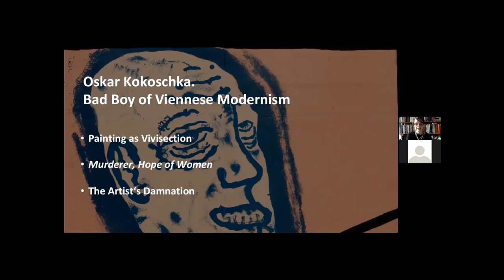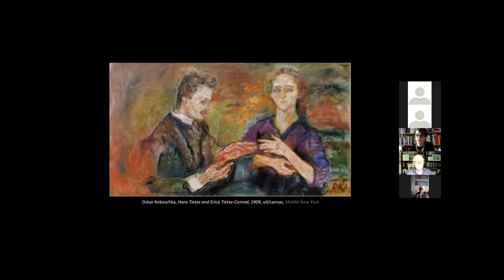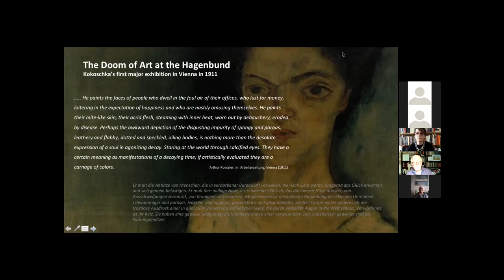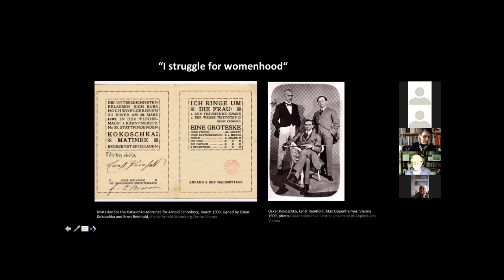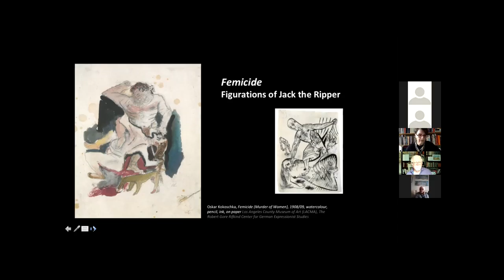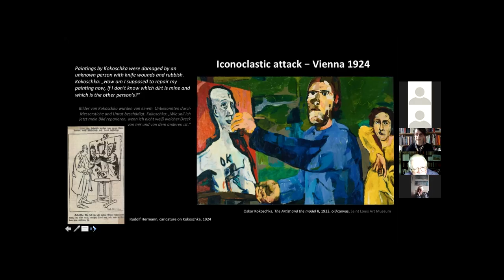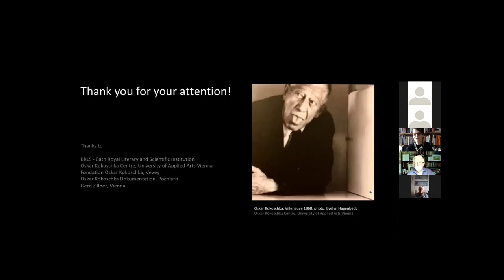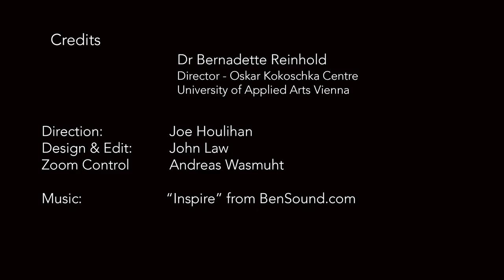Oskar Kokoschka: Bad Boy of Viennese Modernism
Alongside Gustav Klimt and Egon Schiele, Oskar Kokoschka (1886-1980) belongs to the prominent triad of Viennese Modern Art.

His debut at the Kunstschau in Vienna, an exhibition celebrating the emperor’s diamond jubilee in 1908, became a major scandal. The same is true for the premiere of his "Murder, Hope of Women," one of the first expressionistic plays in literary history, in the following year.

As „Oberwildling“ he received mostly scathing criticism, but it gave him access to the avant-garde circles around Karl Kraus, Arnold Schönberg, and especially Adolf Loos. The latter became his mentor, and sent him to Switzerland, Berlin and Munich. Promoted by curators, art historians and dealers, Kokoschka’s international career as a radical young talent began. Nevertheless, he continuously felt himself to be the victim of conservative Viennese art critics throughout his entire life.

He was convinced that his damnation as a “degenerated artist“ by the Nazi cultural policy, that had already started in the 1920s was rooted in his early, long lasting damnation.

In this recording of a live online lecture that formed part of the BRLSI's virtual symposium: "A New Worldview: Vienna's Contribution to European Culture 1890 to 1935," Dr. Bernadette Reinhold (Director of the Oskar Kokoschka Centre and Senior Scientist at the Art Collection and Archive, University of Applied Arts in Vienna) explores all aspect's of this controversial artist's work and life.